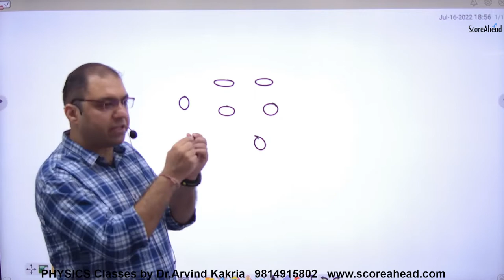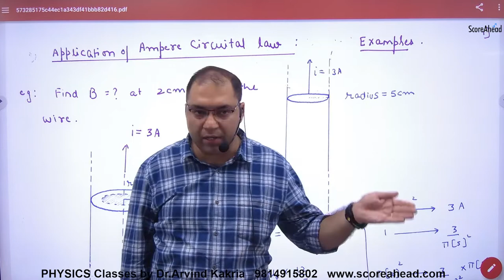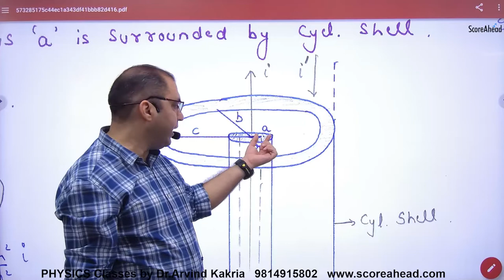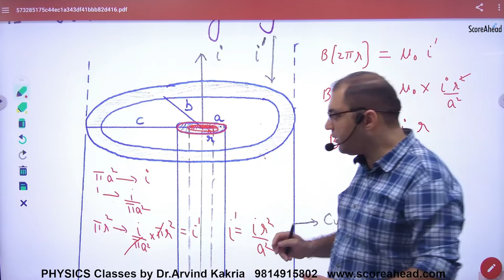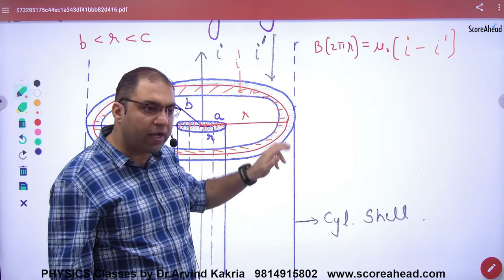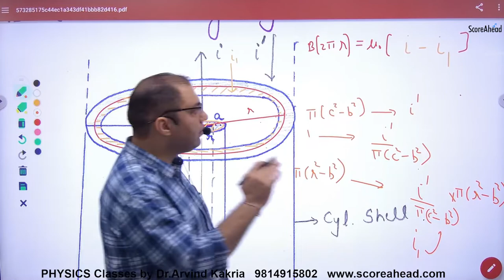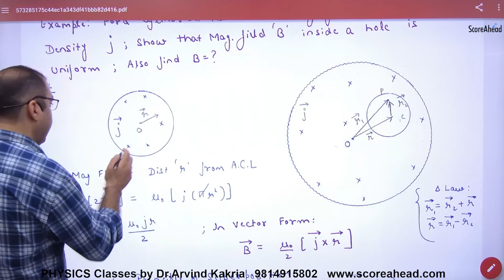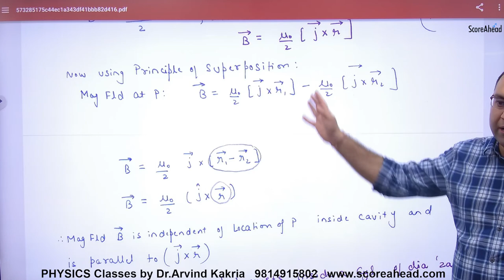98 Examples of Ampere Circuital Law